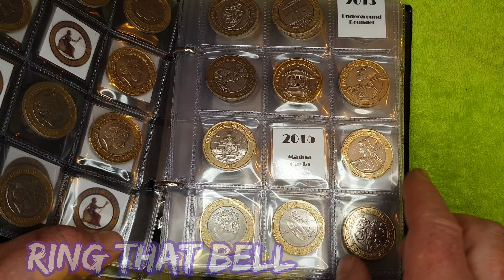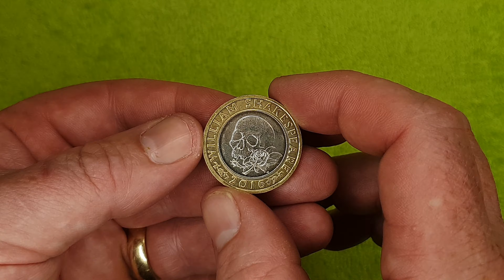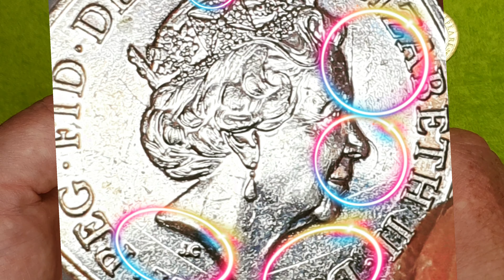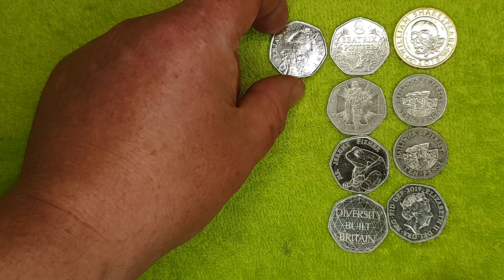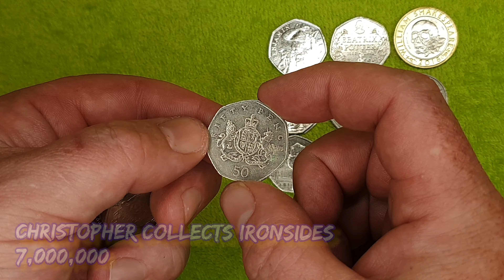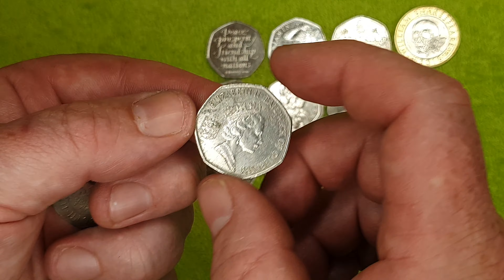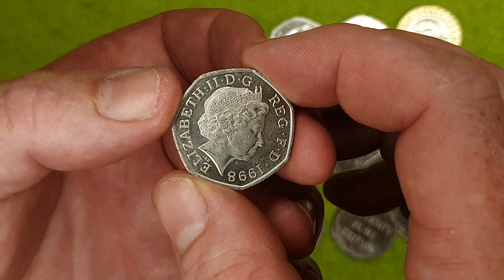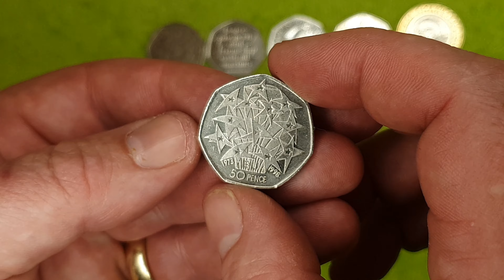Rarer than a KEW 50p could it be?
You can find collectable coins almost anywhere if you hunt for them!
Hi there my numismatic coin collecting friends. In this coin hunt video we have a look at the collectable coins I have recently found. More on how I find the coins further in the description. Hunting for rare and valuable coins is a rewarding hobby especially when you find a rare coin or a valuable coin. I am trying to fill a coin collectors album up with all the circulated commemorative coins form the UK, that is 50ps and £2 coins, the mega rare 10ps are so rare I don't intentionally seek them out but if i find one then "jackpot"
We also keep the very rare coins and some coins are which are worth more than their face value.

So how do I find collectable coins? I till raid! I look for rare coins in my change, I ask in shops and recycling money through vending and change machines.  Sometimes my friends and family find me some collectable coins too. This is called Till Raiding and it is a great way to start a coin collection.
You maybe a complete novice coin collector or a veteran Numismatic enthusiast but I appreciate everyone watching this video and why not check out some of my other videos.

Thanks to Tomversal & Fishing Frenzy for the music which we all composed together.
show these channels some support and tell them the master sent you to check them out.

If I have the time I use websites like Numista